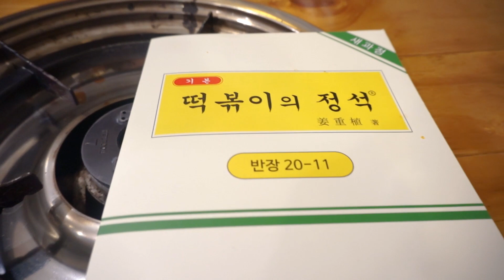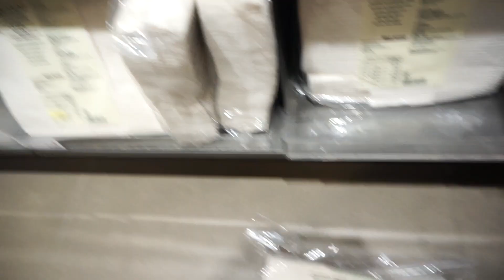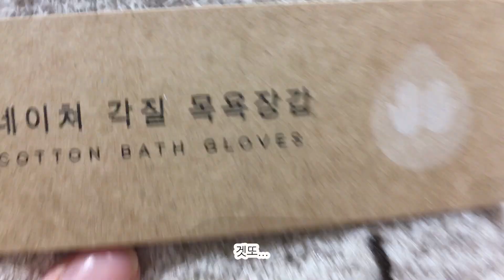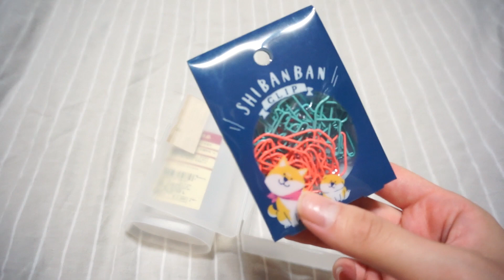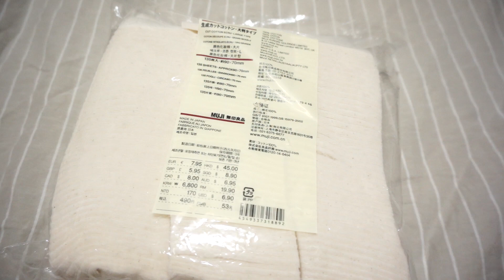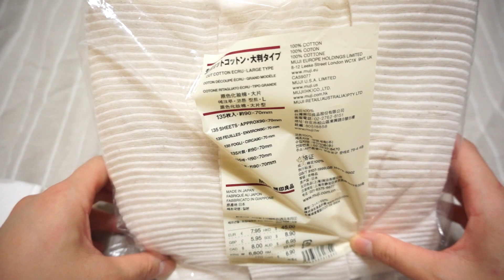쉬는날 타임스퀘어데이트, 무인양품 이불쇼핑, 맛있는거 뇸뇸 먹으면서 텅장되는 일상브이로그🤑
취미로 하는 첫번째 브이로그🍎

쉬는날 영등포 타임스퀘어에서 데이트 했어요:)
시코르/무인양품/공닭(신세계백화점)/
버터/반장즉석떡볶이

조아요👍🏻
구독👆🏻
눌러주면
또올릴깨오..💕

영상촬영 - 소니 nex5r / 아이폰5se
편집프로그램 - 프리미어프로CC